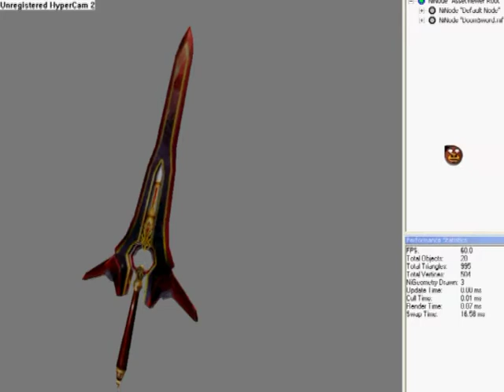Fiesta Online High Level weapons and Shields 90+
Fiesta Online High Level wapons and Shields 90+
found them at BK online files